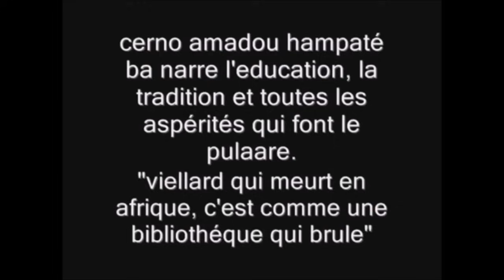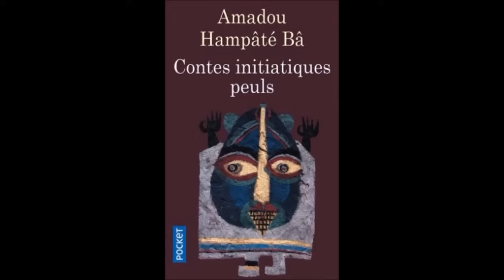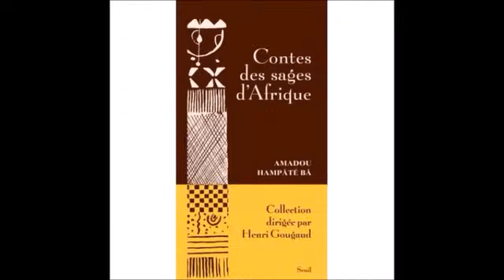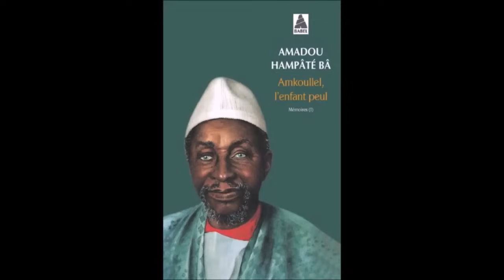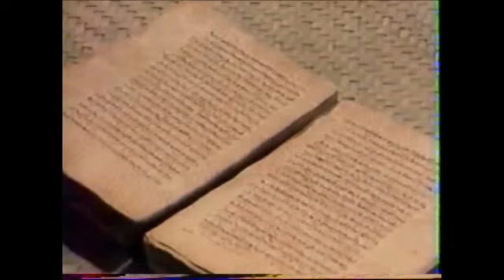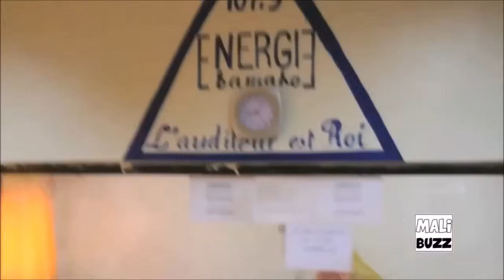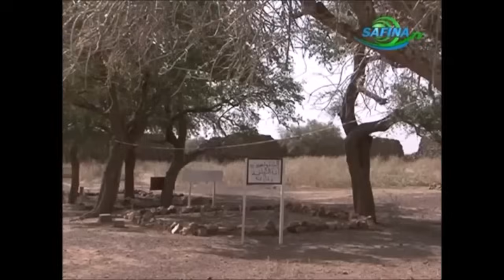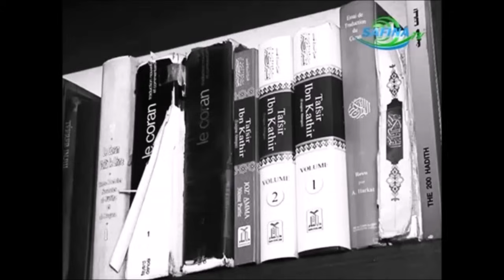Amkoullel l'enfant peul 🌍 Royaume du Macina 🌍 Hampathé Ba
🚧⚡une présentation sur l'univers du livre "amkoullel l'enfant peul" de Amadou Hampaté Ba, et sur la formation du Macina des Toucouleurs et des peuls du fouta toro⚡🚧